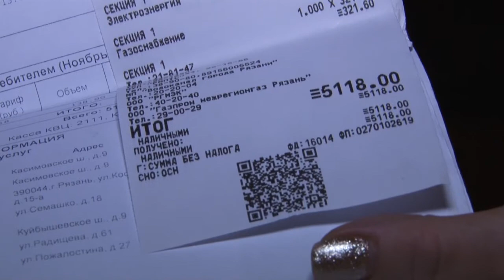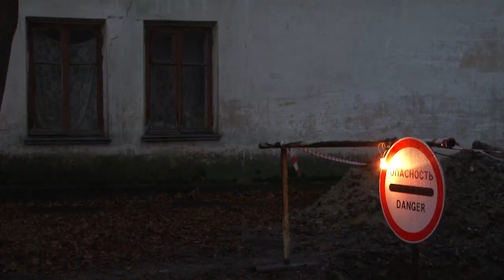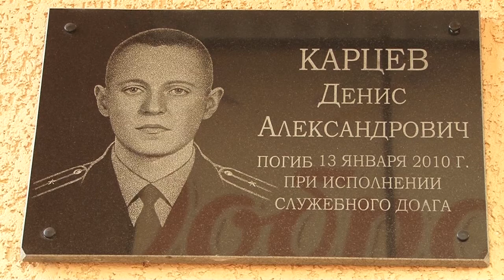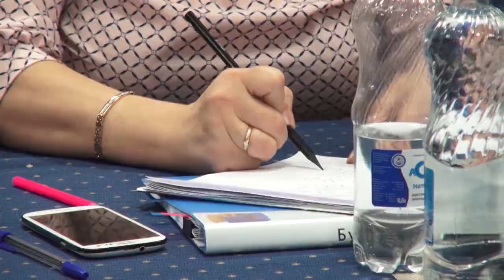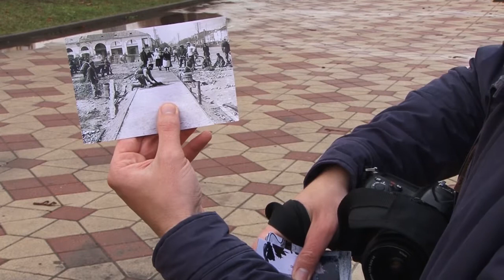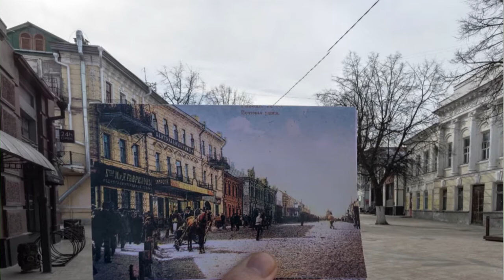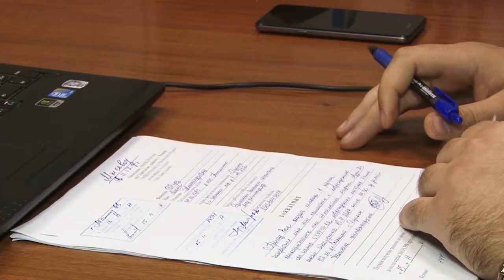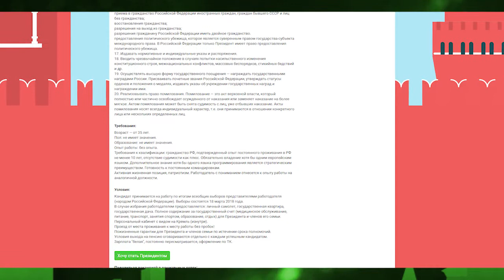День города - новости Рязани 17.11.17